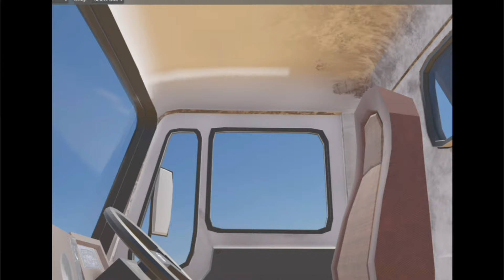How to do add this New TATA Track In Indian vehicles simulator 3D|Indian tractor game 💥tractorgame